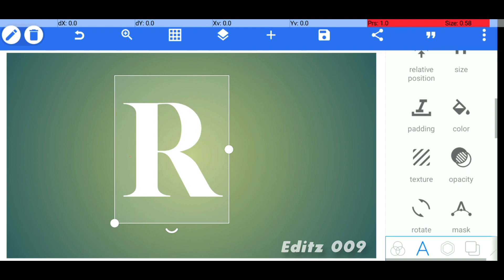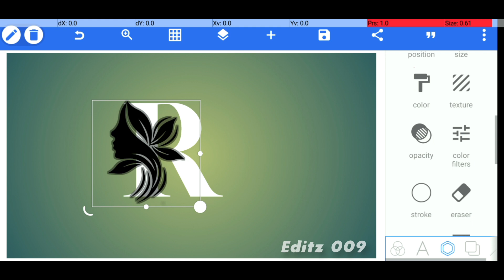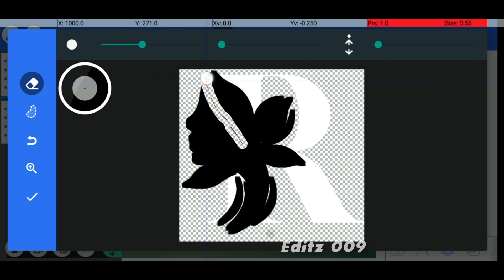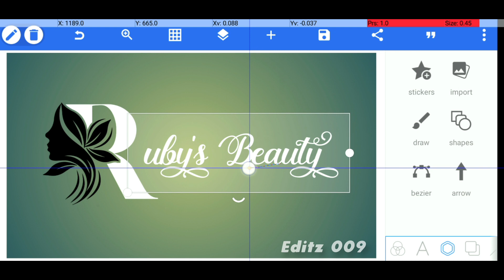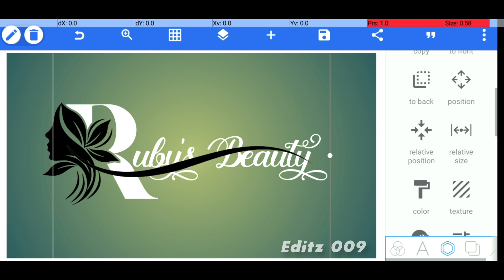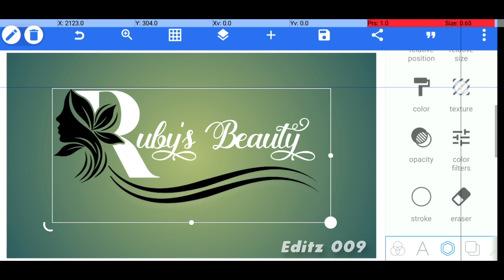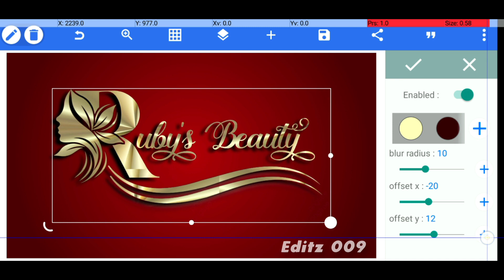Beauty parlor logo design | How to make beauty logo using pixellab | Beauty hair cuts logo design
ABOUT VIDEO ⤵️

👉Logo
👉Visiting card
👉banner
👉New YouTube Channel  ( with Logo & Banner)

▶ABOUT 👇🏻

▶Important Notice 📢

beauty logo design pixellab
beauty parlour logo design
beauty salon logo design
pixellab logo design
make up logo design pixellab
pixellab logo
beauty logo design
beauty salon logo design pixellab
beauty parlour logo
beauty salon logo
beauty parlor logo design
beauty parlor logos
pixellab tutorial
beauty parlour
logo design
pixellab
logo design tutorial
beauty hair cuts logo design
how to make beauty logo using pixellab
beauty logoEditz 009

beauty logo design
beauty parlour
beauty parlour logo
beauty logo
beauty salon logo
logo design
beauty spa logo
logo
beauty
beauty artist logo
logo for beauty salon
logo design tutorial
beauty salon
salon logo design
beauty parlour logo ideas
luxury beauty logo design photoshop tutorial
beauty product logo